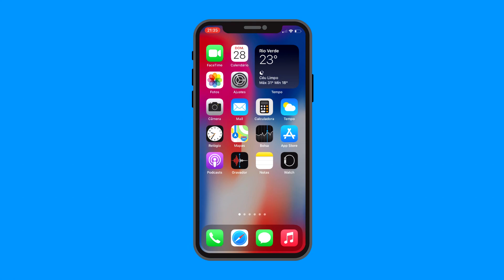Como mudar a qualidade de download da Netflix pelo celular